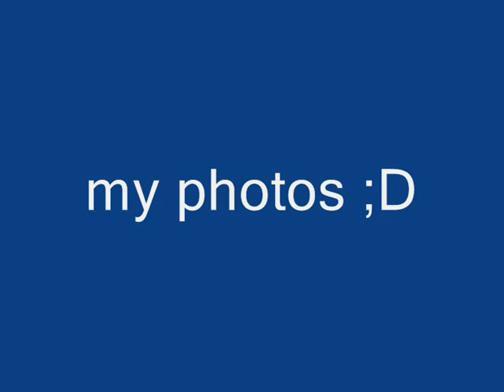Landwirtschafts-Simulator 2009 Gold my photos 3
this is my photos from LS09 gold...